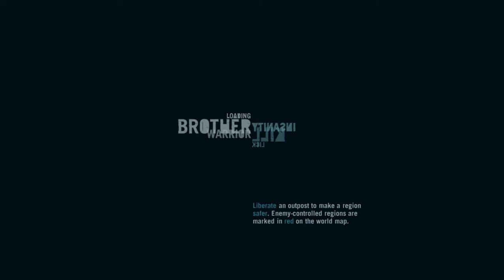Mission DEEP THROAT - Far Cry 3 GAMEPLAY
This is a mission of these game .